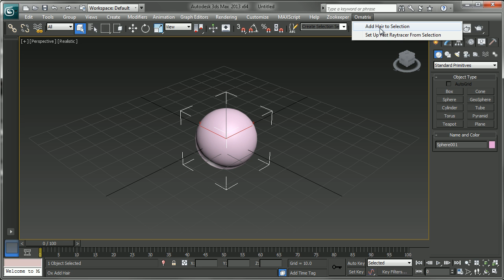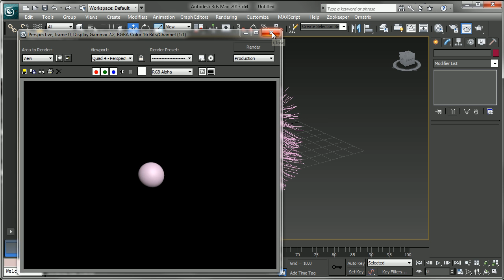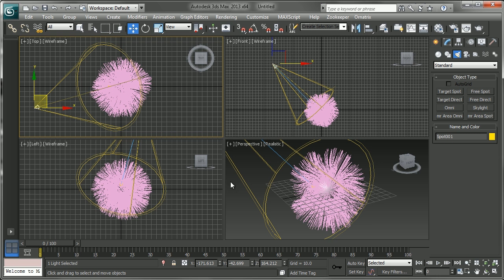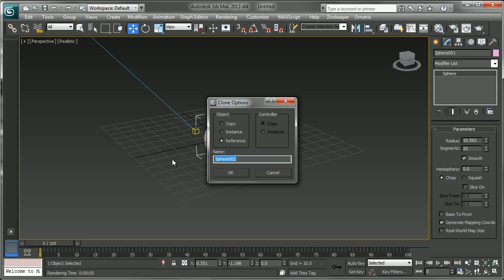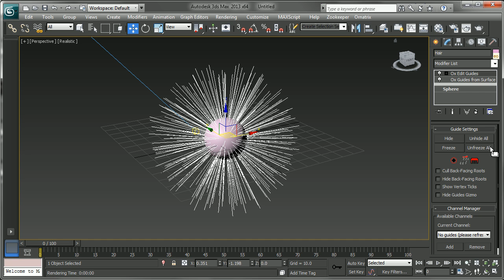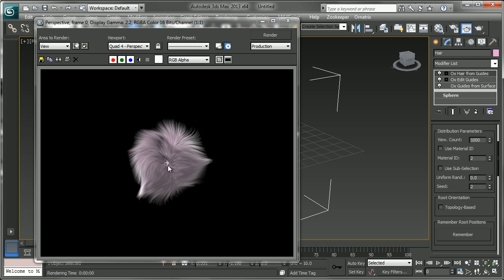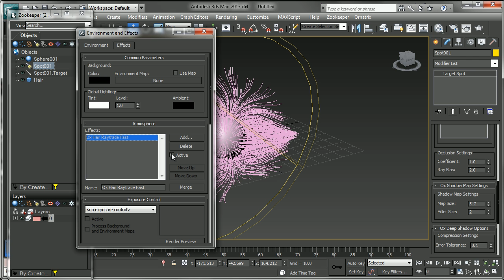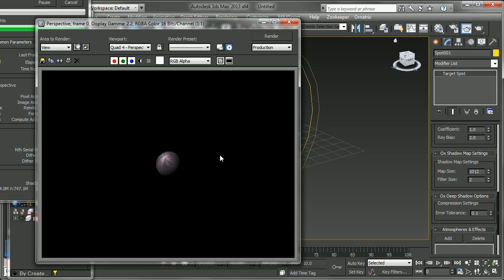Ornatrix 101: Creating, styling, and rendering hair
In this crash course video we explore the basics of Ornatrix and go through the steps of creating, editing, and finally rendering out hair on an object. This is a great introduction for any uninitiated Oxer!

Ornatrix is a complete hair solution for 3ds Max used by some of the biggest name studios in the games, movies, and graphics visualization industries.